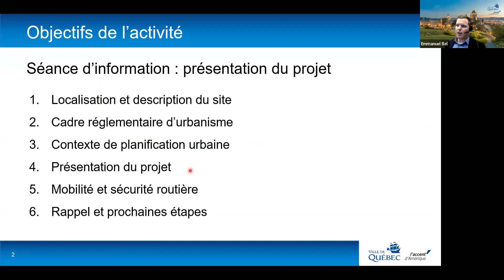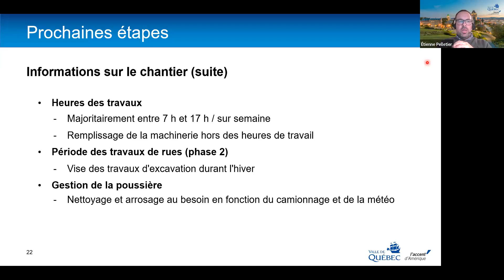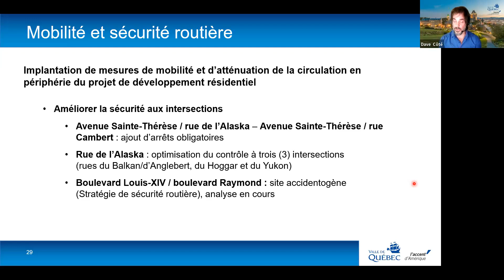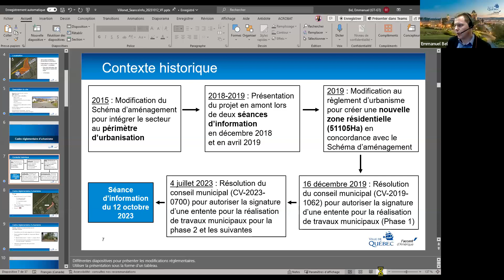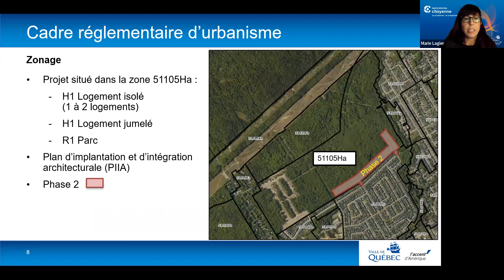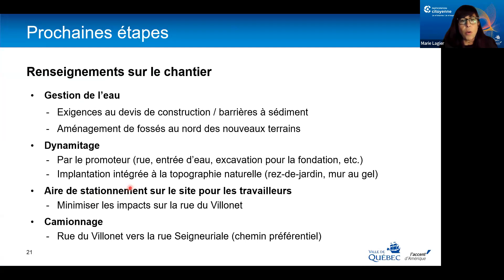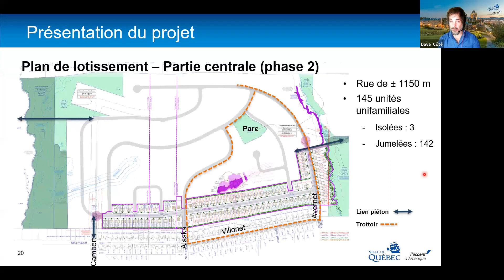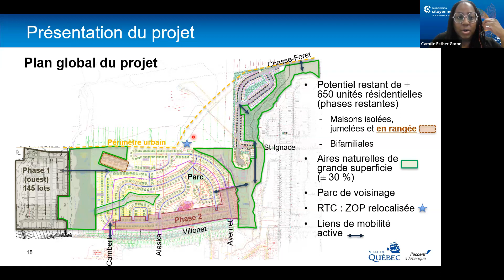Séance d'information: Développement du secteur au nord de la rue du Villonet - 2023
Le jeudi 12 octobre 2023 - En ligne

La rencontre d'information et d'échanges du 12 octobre 2023 visait à présenter les étapes des travaux et à répondre à vos questions.